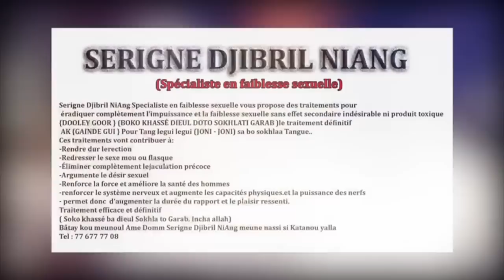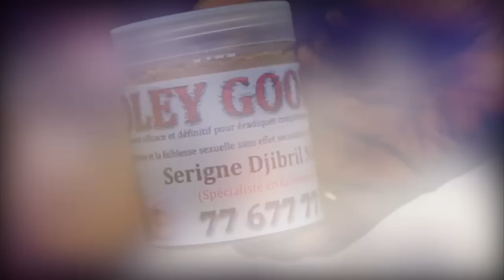Urgent ! Défaite Balla Gaye 2, Serigne Djibril Niang lâche une Bombe sur Baye Ndiaye et Bouché «dafa